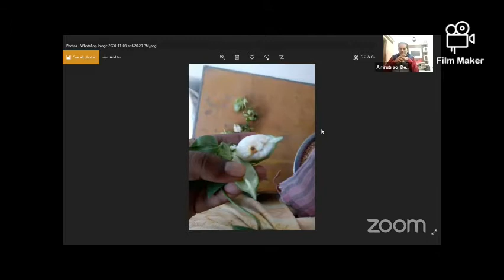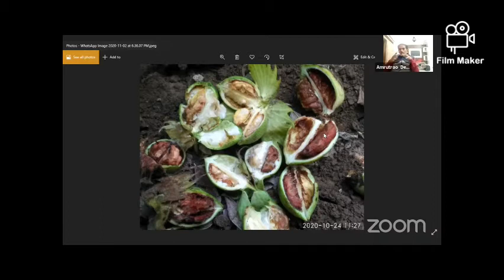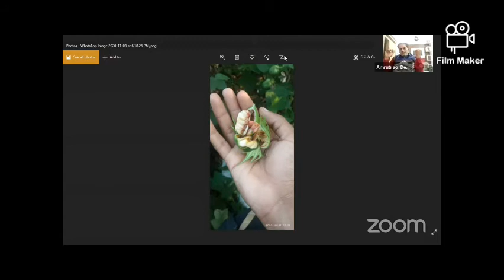कॉटनगुरु® आयोजित बोंडसड व उत्पादन वाढ वर मार्गदर्शन करतांना श्री अमृतराव देशमुख.